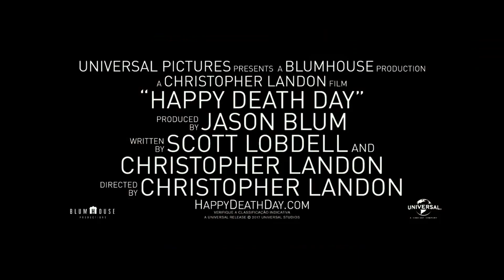A MORTE TE DÁ PARABÉNS | Trailer (2017) Dublado HD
A MORTE TE DÁ PARABÉNS | Trailer (2017)

Sinopse: No longa, a personagem Tree Gelbman (Jessica Rothe), é assassinada por uma pessoa mascarada no dia de seu aniversário. Para descobrir o responsável pelo crime, ela ressucita várias vezes e se vê presa em um ciclo entre vida e morte até conseguir solucionar seu próprio assassinato. Ela só conseguirá escapar de um destino trágico, quando compreender as reais causas de sua morte.

Título original: Happy Deathday
Elenco: Jessica Rothe, Israel Broussard, Ruby Modine, Rachel Matthews
Lançamento: 2017